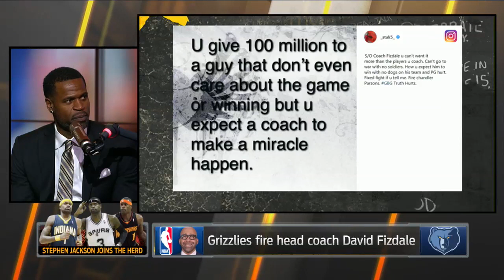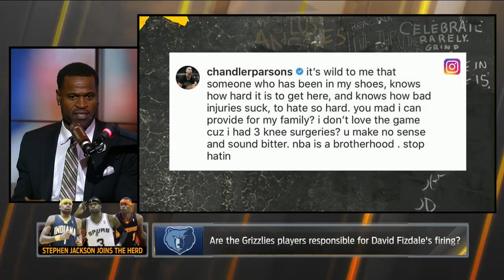Stephen Jackson on Fizdale's firing, Lonzo's struggles, Talib vs. Crabtree fight | THE HERD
Stephen Jackson joins Colin Cowherd in studio to talk about the Memphis Grizzlies firing David Fizdale, Lonzo Ball's rookie year, LeBron's future in Cleveland and the NFL fight between Michael Crabtree and Aqib Talib.